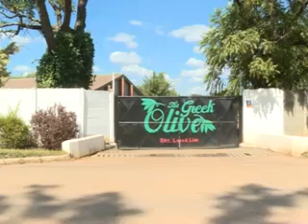BELIFFS POUNCE ON GREEK OLIVE LODGE IN KITWE. 29.05.18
Bailiffs have pounced on Greek Olive  Teverna Lodge Limited in Kitwe’s Nkana west  over  a debt  amounting to over 120 Thousand US dollars   owed to  Konkola Copper mines –KCM  in unpaid rentals.

 The court bailiffs have got away with property worth millions of Kwacha.

 A ZNBC News Crew which rushed to the scene this morning Found court bailiffs ferrying property from the rooms and conference hall.

The items confiscated include a brand new Toyota Hilux which belongs to GREEK OLIVE Managing Director COSTA MORIANOS, computer accessories, chairs, tables, beds and television sets, among others.

Mr MARIANOS and his employees watched helplessly as the bailiffs ferried the property into Trucks.

 And Mr. MORIANOS who refused to give an interview to Znbc news on Camera disclosed that KCM owes his company 100, thousand US dollars.

 Mr. MORIANOS further said he spent over 500 thousand US Dollars to rehabilitate the facility and said he will NOT give any more details as his lawyer instructed him NOT speak...